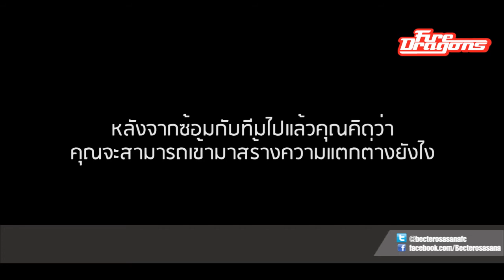TERO TV อาร์ซู สัมภาษณ์เเรกกับเทโร